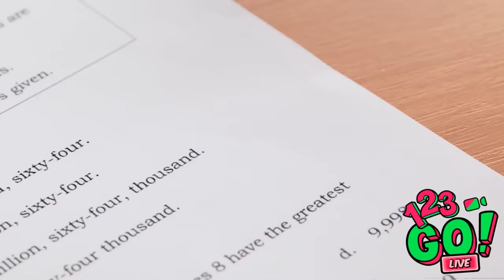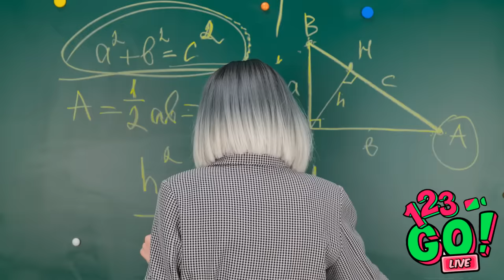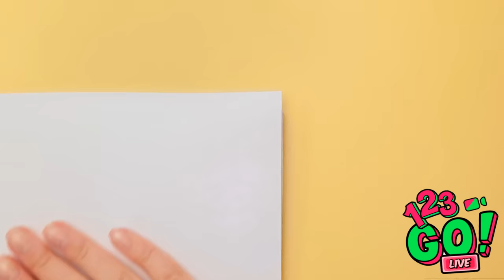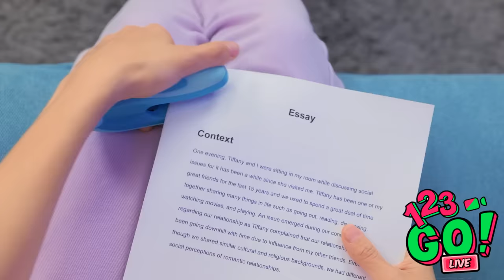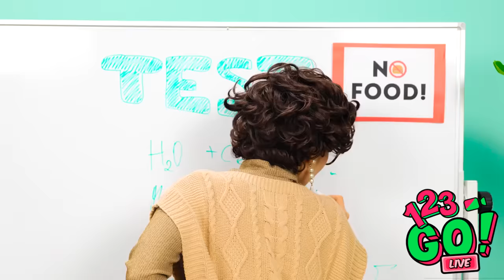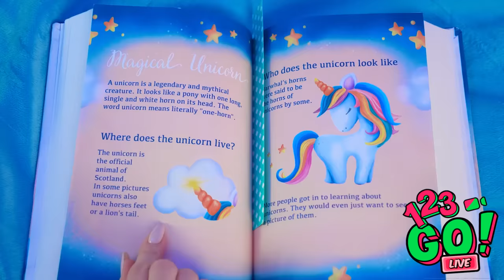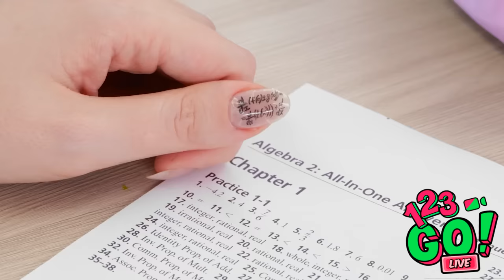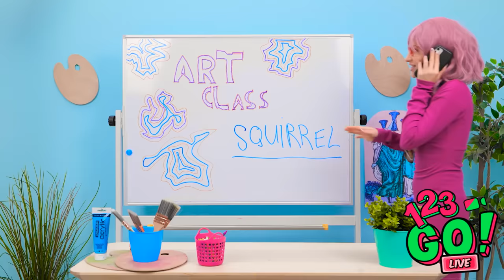MASTERFUL SCHOOL HACKS AND TRICKS|| Creative Crafts and Ideas for Parents! DIY Fun By 123 GO! LIVE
Explore clever school hacks, creative crafts, and DIY ideas tailored for parents. Have fun mastering new tricks to make daily tasks easier!